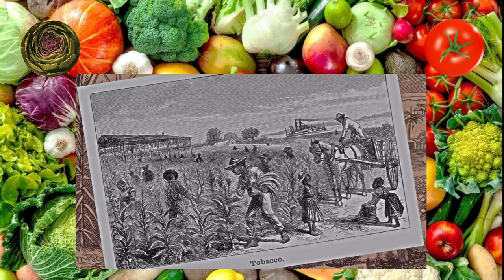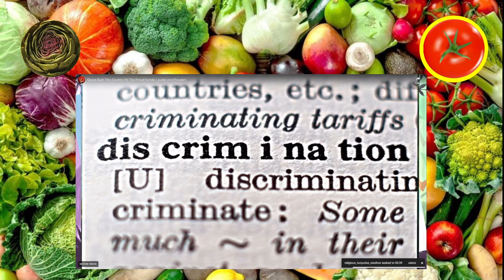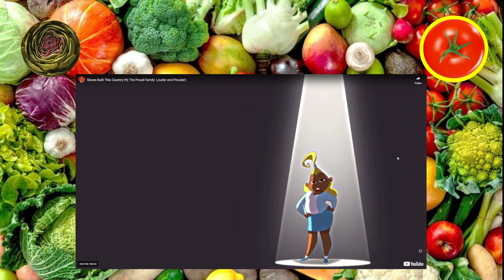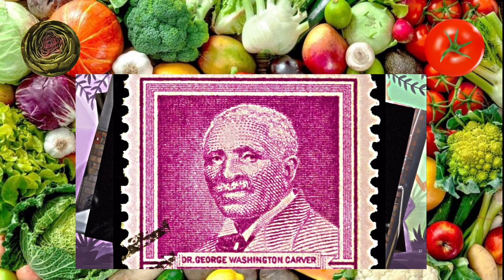Wir schauen Kinderindoktrination - Folge 1 - Gemüsepfanne Podcast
Heute auf dem Speiseplan: ein bunter Strauß exemplarischer Spots von Kinderserien welche sich mal mehr, mal weniger offensichtlich mit der "Message" beschäftigen.
Denn jeder weiß: Je jünger der Geist um so formbarer der Mensch.